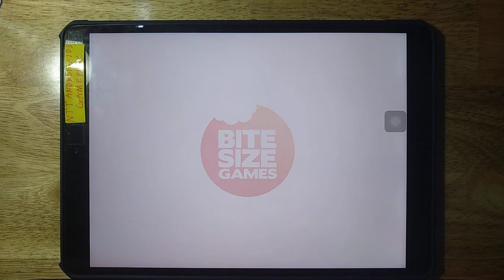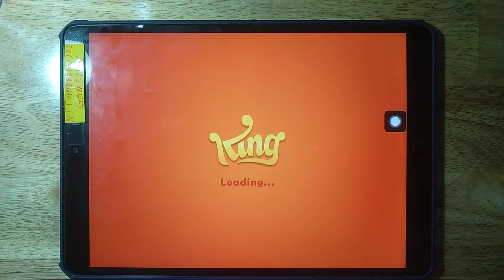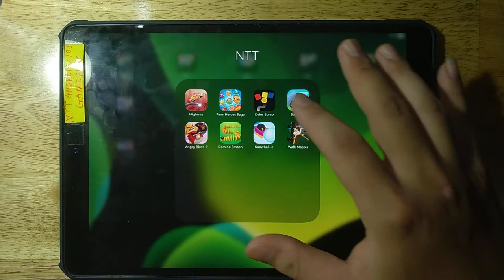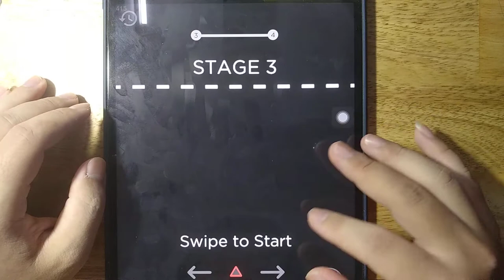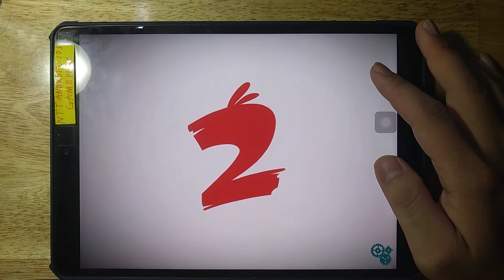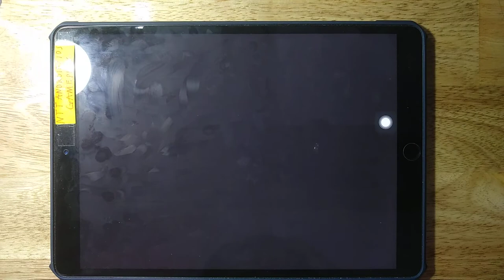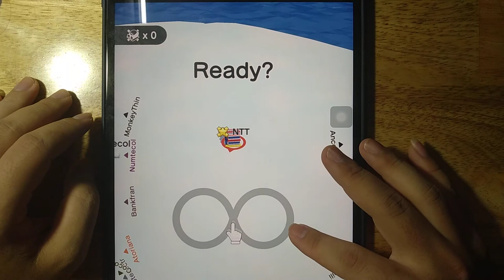Highway, Farm Heroes Saga, Color Bump, Ball Blast, Angry Birds 2, Domino Smash, Snowball io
Highway, Farm Heroes Saga, Color Bump, Ball Blast, Angry Birds 2, Domino Smash, Snowball io, Walk Master

Android GamePlay
iOS GamePlay
iPad GamePlay
GamePlay Walkthrough